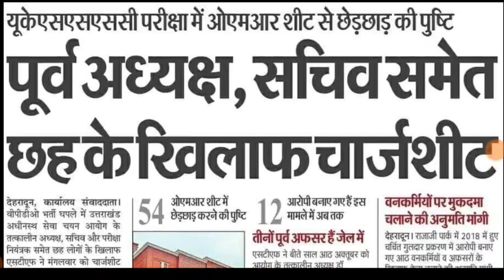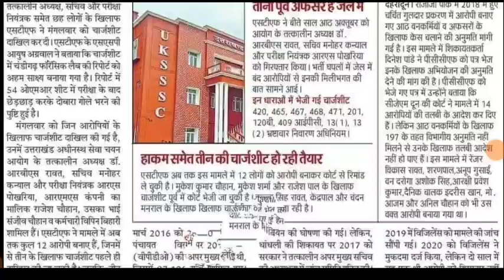UKSSSC सबसे बड़ी धांधली पूर्व अध्यक्ष सचिव परीक्षा नियंत्रक की गिरफ्तारी गये जेल 6 अधिकारी